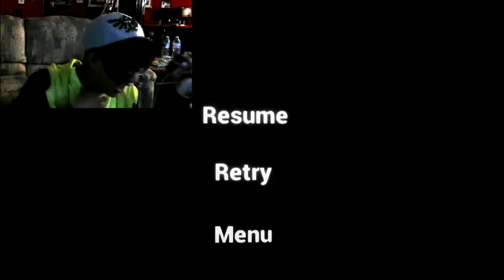PLAYING HIDE N' SEEK!? | Emily Wants To Play Too #3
Yatayhey!
Back with some more Emily wants to play and with even louder screams! Hope you all enjoy this scary new episode in Emily want to play too!